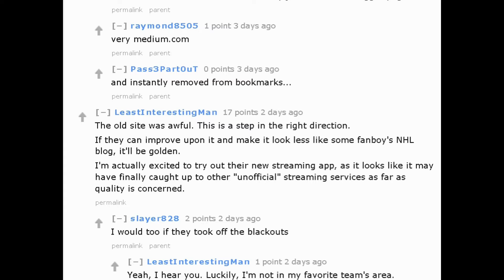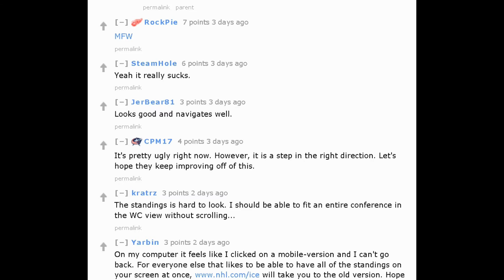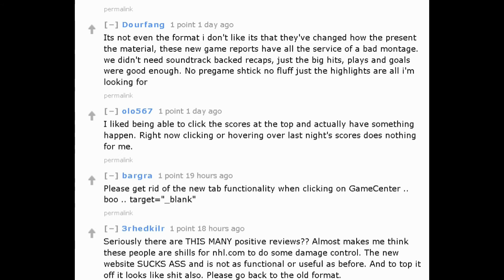NSFW nhl.com launches new failed website and users are angry!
nhl.com had a great website but now it's shit. Usability and functionality are drastically reduced and it also looks horrible. Please nhl.com repent and go back to the old format which worked well.